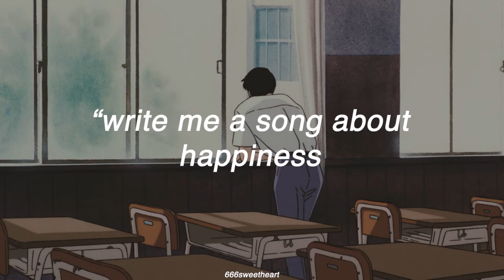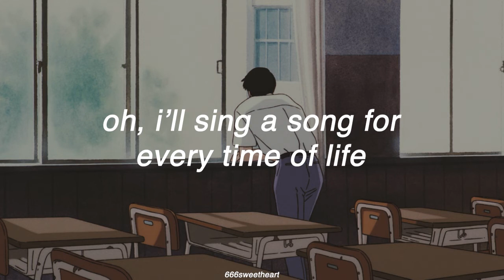잔나비 Jannabi - LADYBIRD / lyrics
LADYBIRD by Jannabi